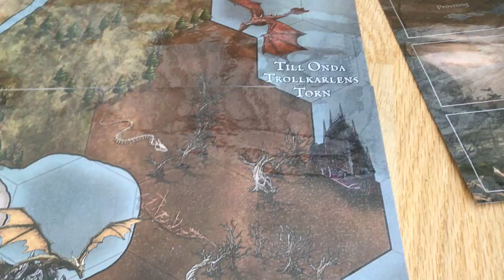1: världen, flux, trollkarlen och äventyrarna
Den här videon berättar om kampen som utspelar sig i spelets värld. Kampen handlar om äventyr och frihet.